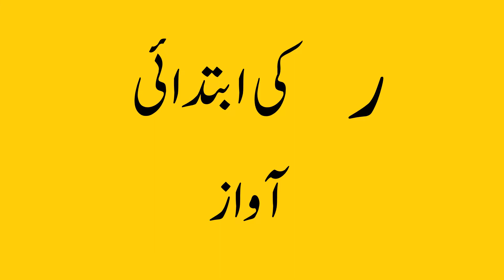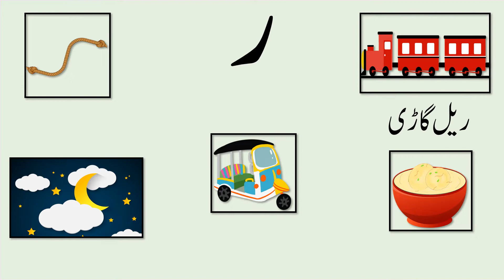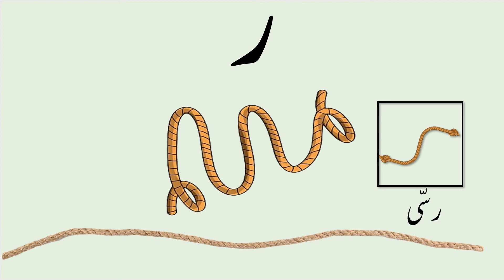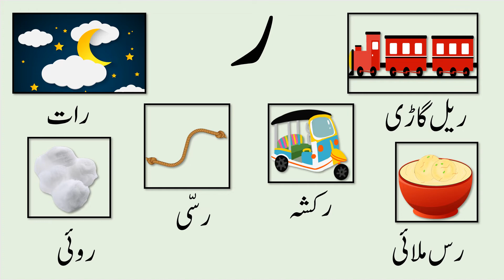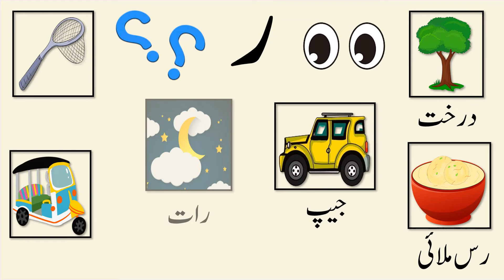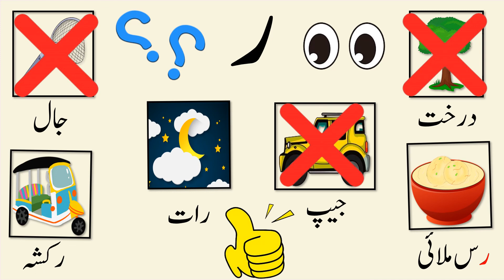HAROOF-E-TAHAJI RAY| KINDERGARTEN LETTERS | SHAHEEN DIGIKIDS |حروف تہجی ر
Worksheet attached. Download it for free!

Don’t forget to download free worksheets for your children or students while watching our educational entertaining videos.
Just download the pdf and print it out, the worksheets are a good source for them to practice sound and letter recognition. These are ready for your child/student to work on. Enjoy!

Let’s learn the sound of the letter ray (HAROOF E TAHAJI)

We are here for you!  Shaheen DigiKids make fun and educational videos for children from kindergarten level to grade 5. Shaheen will help your child master the skills required for  reading and writing. Children  will enjoy videos and will learn and review what they have learnt in school or had a hard time learning those skills.